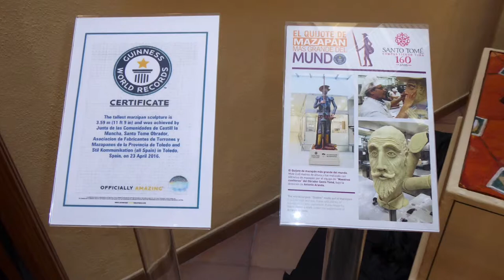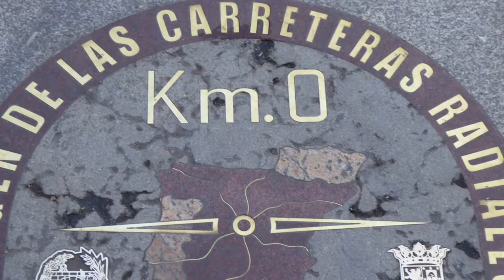Portugal:Spain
Amy and Trent's big adventure in Portugal and Spain 2019.